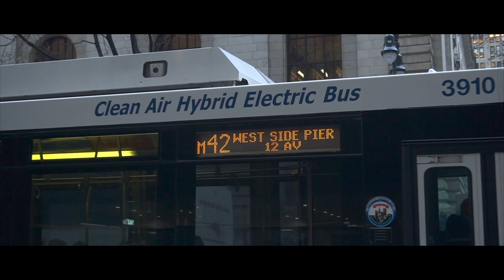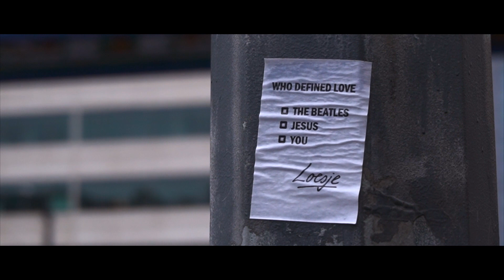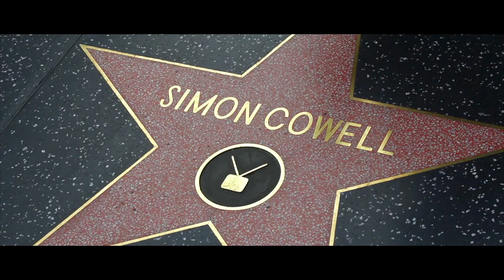USA 2019 TRIP RECAP (Sony A6400 Travel Video)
A really quick recap from my trip to the States to end 2K19!
Shot with a Sony A6400. Handheld only.